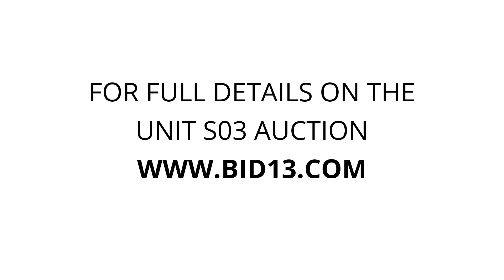Budget Roper Road - Unit S03